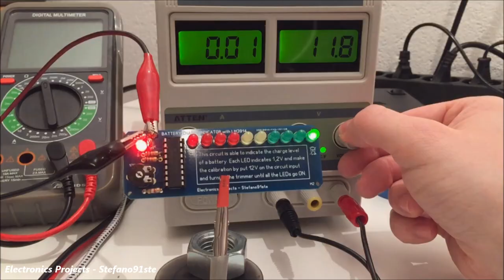5 PCB Project You Need to Have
5 PCB Project You Need to Have, watch the video to the end! =)